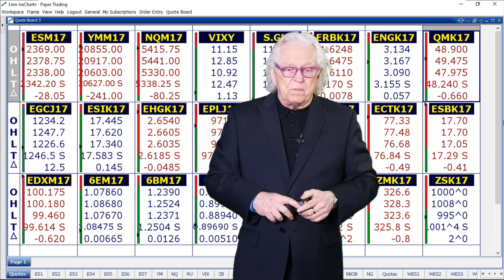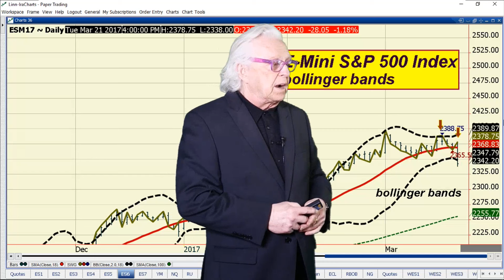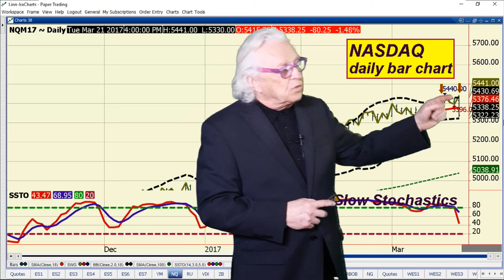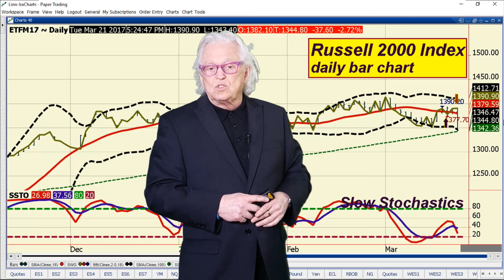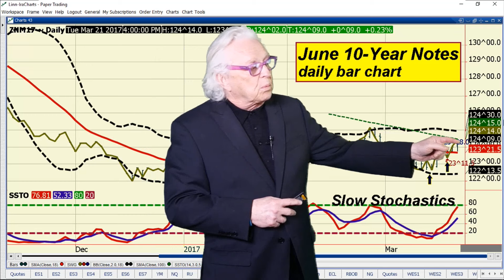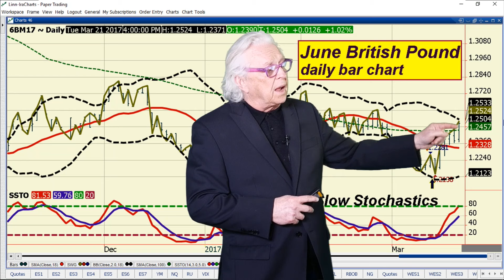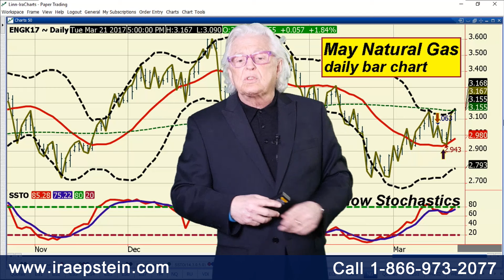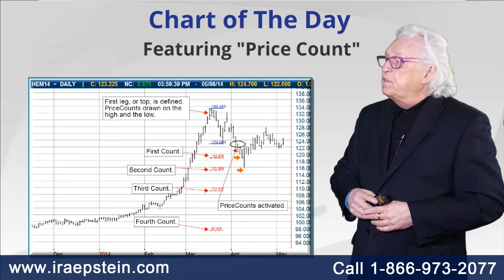Ira Epstein's End of the Day Financial Video 3 21 2017